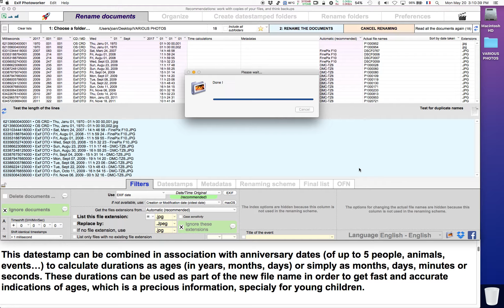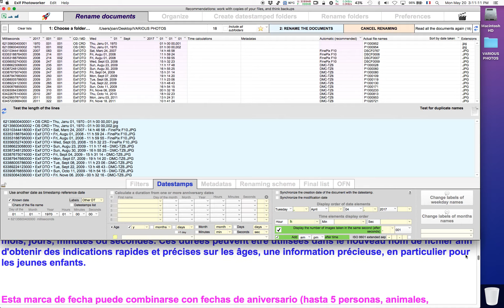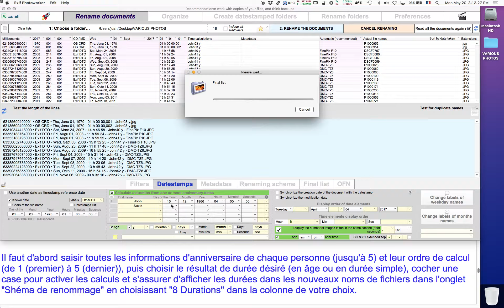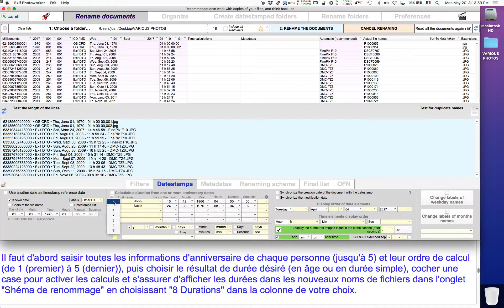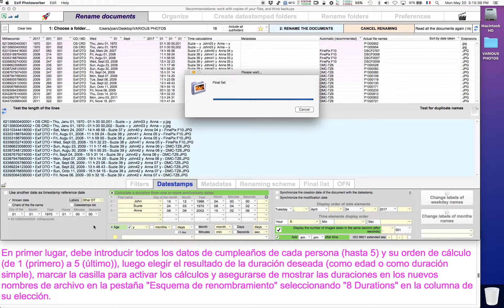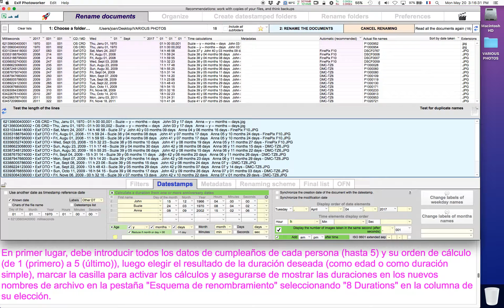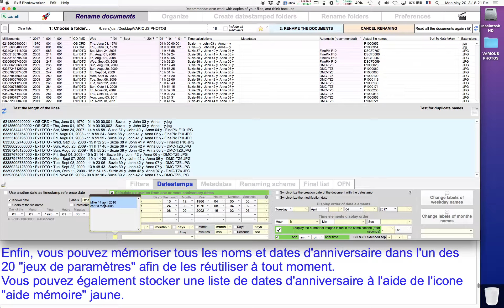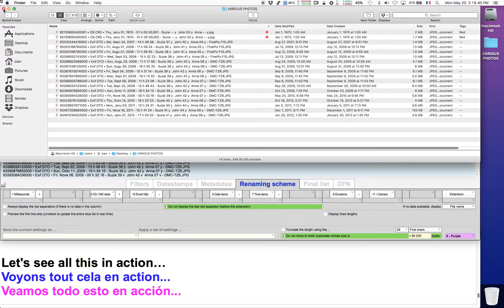Insert calculated ages of persons or events into the new file names.